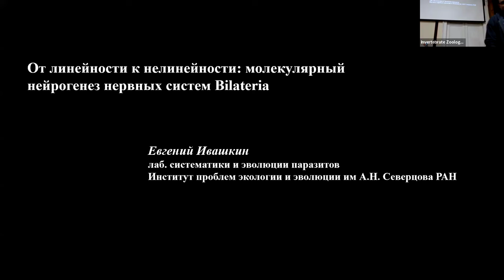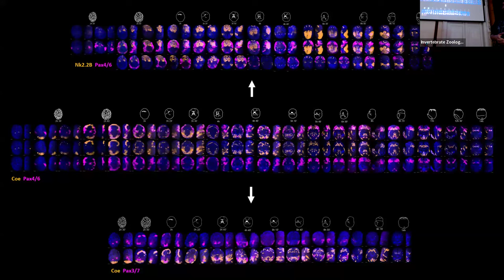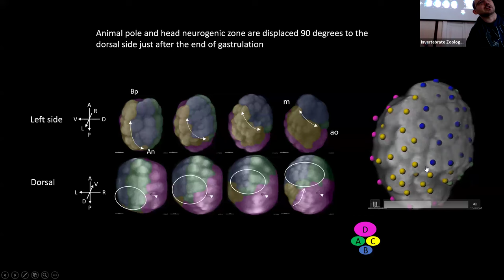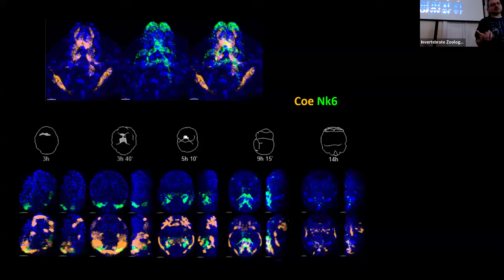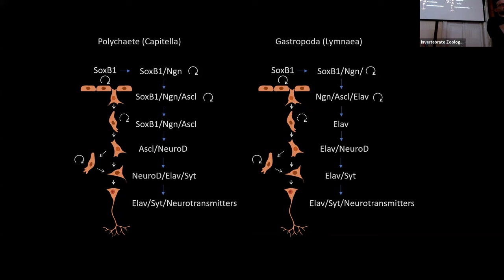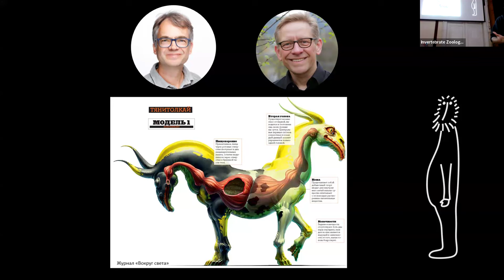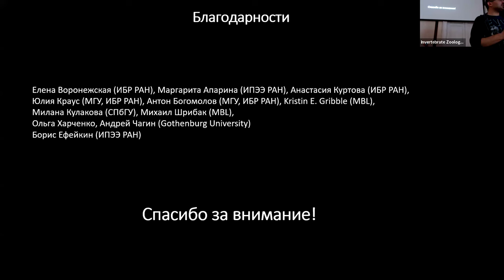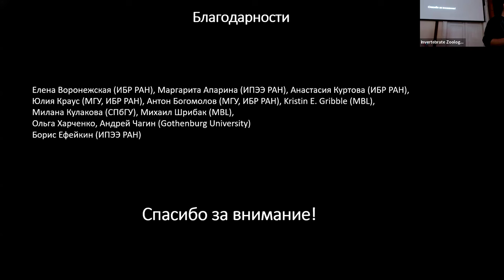Bioseminars.ru: От линейности к нелинейности: молекулярная организация нейрогенеза Bilateria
Евгений Геннадьевич Ивашкин, к. б. н., научный сотрудник лаб. эволюции и филогении паразитов ИПЭЭ РАН.

Нервная система – одна из самых консервативных систем многоклеточных животных. Широко известно, что общие черты наблюдаются в развитии и анатомии нервных систем таких отдалённых друг от друга в эволюционном плане животных, как полихеты, насекомые и позвоночные. Но в то же время существует множество групп, нервные системы которых поражают воображение своим разнообразием. Именно о таких животных и пойдёт речь в этом докладе. Областью нашего интереса является молекулярная организация нейрогенеза беспозвоночных животных. С помощью современных методов множественной визуализации экспрессии генов и флуоресцентной микроскопии мы пытаемся разобраться в том, что общего и чем отличаются ранние нейрогенные события в развитии у животных со сложным нелинейным строением нервной системы – брюхоногих моллюсков и коловраток. А также понять, что эта информация может нам сказать о трендах в эволюции билатерально-симметричных животных в целом.